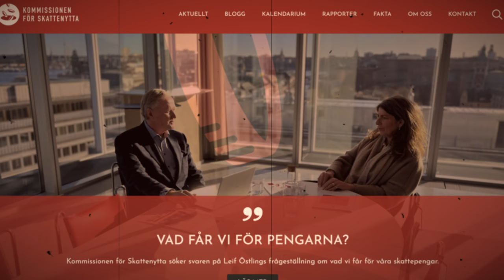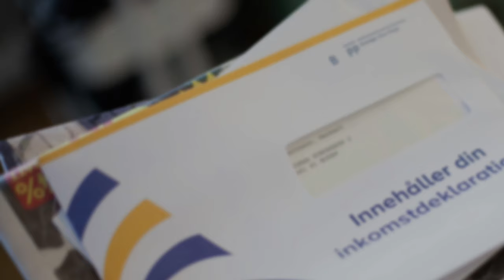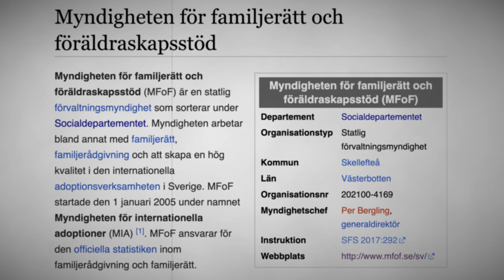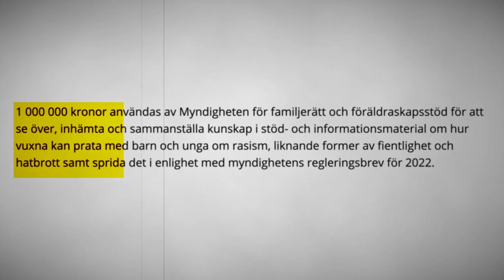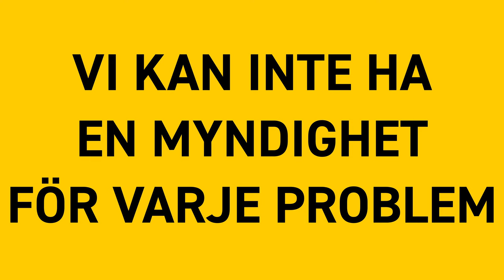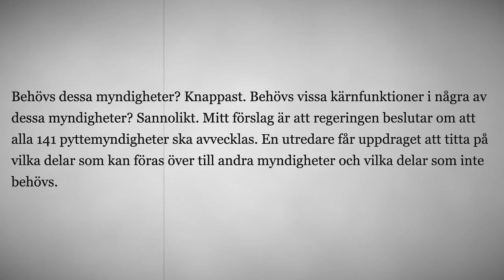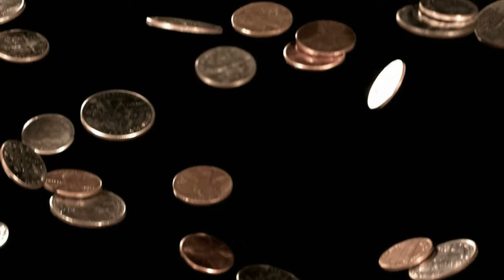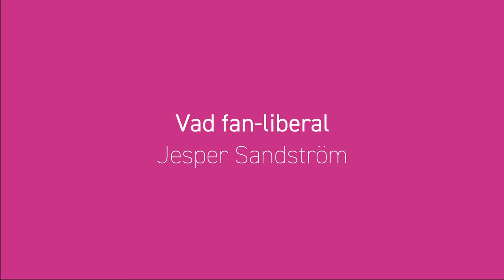LÄGG NER ALLA SMÅ MYNDIGHETER och spara tiotals miljarder!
"Lägg ned alla pyttemyndigheter" föreslog Leif Östling, idag verksam vid Kommissionen för skattenytta, i en debattartikel förra helgen.

I veckans video tittar Jesper Sandström närmare på varför det är en bra idé, och ger exempel på hur det kan gå när just en sånhär pyttemyndighet svävar iväg ganska långt från sitt ursprungliga uppdrag.

00:00 Intro
02:08 Vad får vi för pengarna?
04:13 Det kan väl visst vara en höger-vänsterfråga?
07:34 Myndigheten för föräldrastöd
13:09 Vi kan inte ha en myndighet för varje problem
14:04 Massnedläggning är en vettig idé
16:24 Välj (eller hitta på) en myndighet!
16:52 Outro